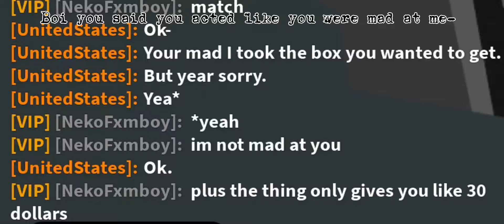Exposing a guy that was rude to me over something.